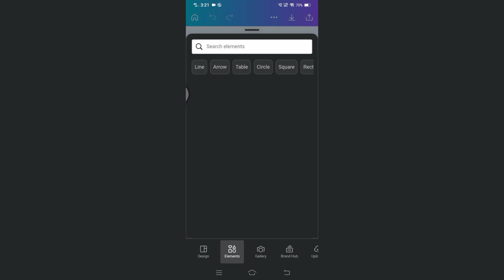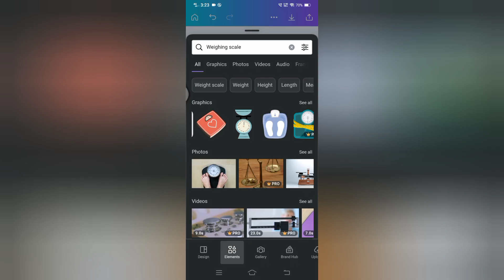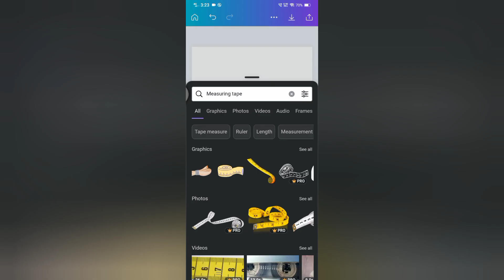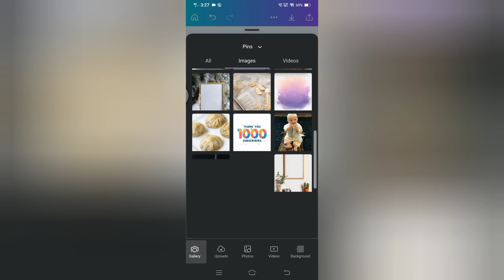ഈ രീതിയിൽ എഡിറ്റ്‌ ചെയ്ത് നോക്കൂ നിങ്ങൾക് ഓർഡർസ് വന്നു കൊണ്ടിരിക്കും 😘👍||Full tutorial✂️||crafty mom